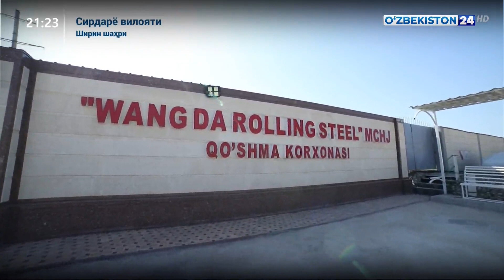Сирдарёнинг Ширин шаҳрида янги металлургия заводи ишга тушди